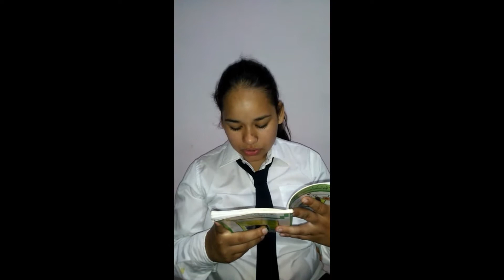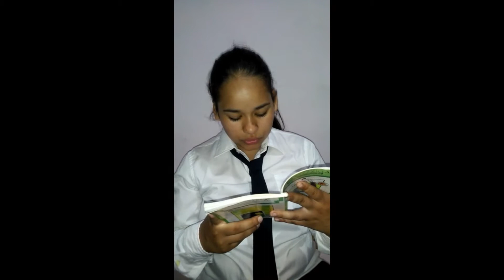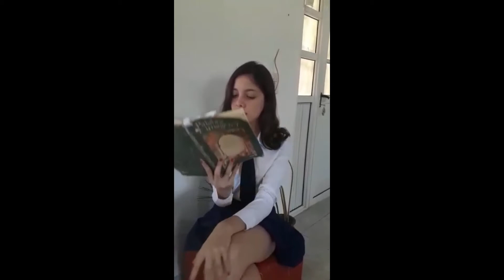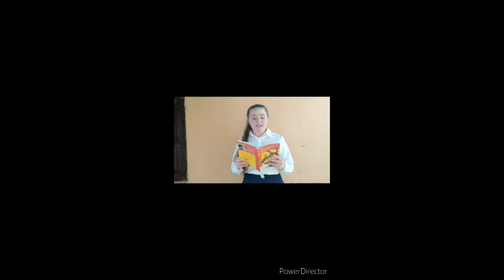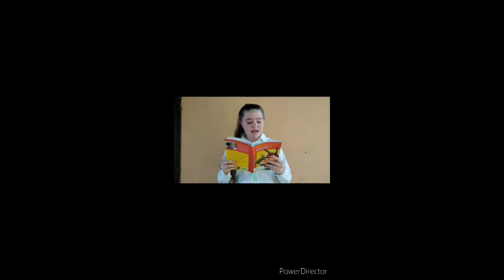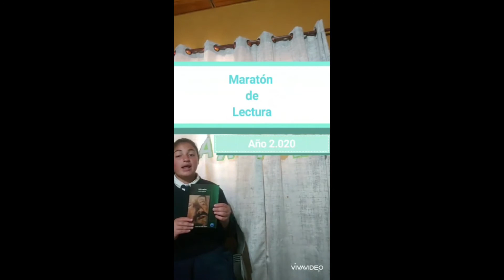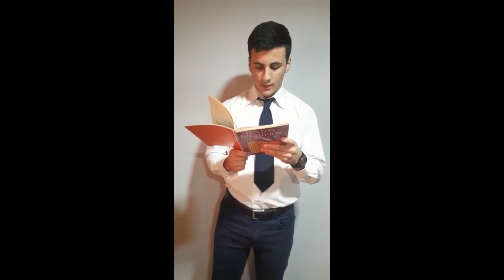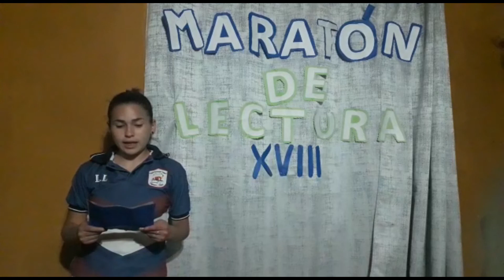LECTURA MARATON MAIPÚ 2020